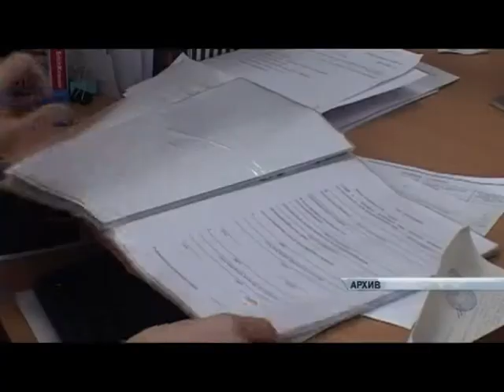Соцобзор 30.03.15 (16+)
С первого апреля в Алтайском крае, как и в целом по стране, увеличатся социальные пенсии и ежемесячные денежные выплаты. В нашем регионе эта прибавка коснется более трехсот сорока тысяч жителей. Об этом и не только расскажет Ольга Калачева в обзоре.